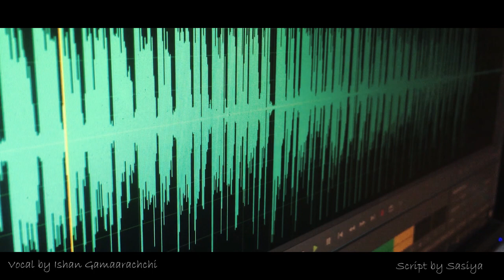ආදරේ වැඩිපුරම දැනෙන්න රිදෙනකොට | Jonti LK | Sinhala Wadan | Sinhala motivation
Jonti LK - මේ ඔයාගෙම හදගැස්මයි ..

Script by Sasiya
Video by Gimhan Mudunkotuwa
අද ගොඩක් සමාජයේ ඉන්නෙ ලෝකෙට පේන්න හිනා වෙලා හිතින් විදවන හිත් ..

ඉතිං ඒ හිතකට කතා කරලා හිතට හයියක් වෙන්න , හිතට ආදරයක් එකතු කරන්න පුලුවන් නම් විශ්වාසයි ඒ වෙනස ඔයාටත් ගොඩාක් දැනේවි කියලා ..

විඩීයෝව බලන්න ,
හදවතින්ම හිතට දැනෙන දේ ලියා ගැන යන්න , අඩුපාඩු දැක්කොත් ඒවත් ලියන්න එහෙමත් නැත්නම් බනින්න ..